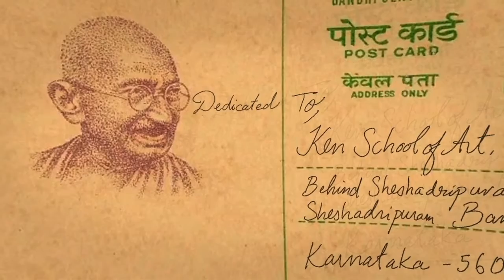Ken School Days - Title, Dedication, and Intro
I started my career in journalism and publishing as a freelance illustrator, cartoonist, typographer, designer, writer, etc in 2000. I wanted to write stories but very soon realized, that it was easier for me to write screenplays and illustrate them. Here is the title.